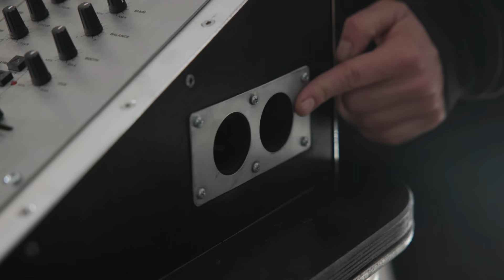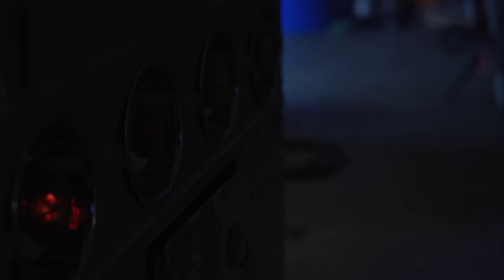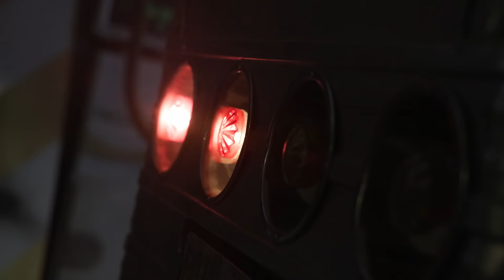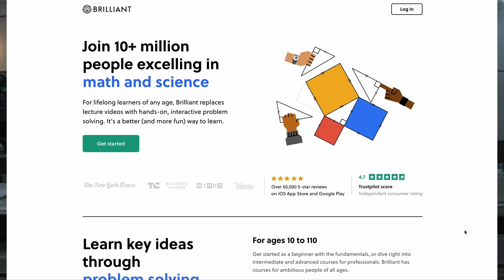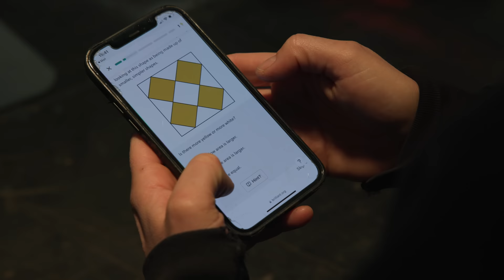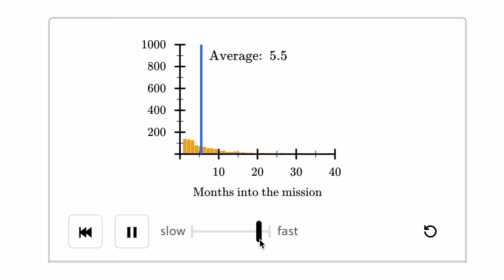Major Upgrade for Liselotte! (Rescuing a 120 year old house)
Camera: Felix Schelhasse
Editor: Felix Schelhasse